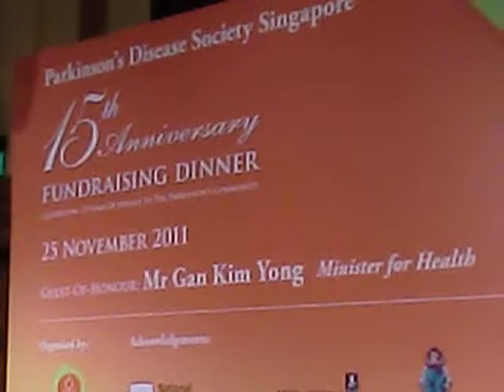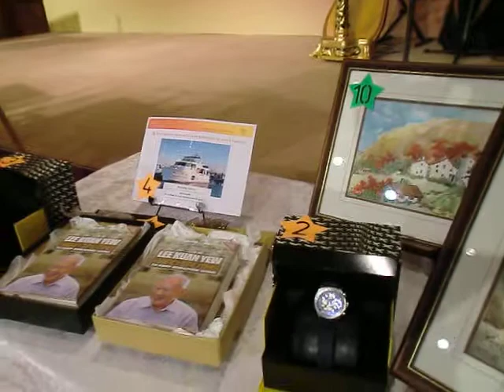Romance de Amor - Guitar Solo - Zaleha Ismail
Guitar performance for Parkinson's Disease Society Singapore 15th Anniversary Fundraising Dinner held at Raffles Town Club.